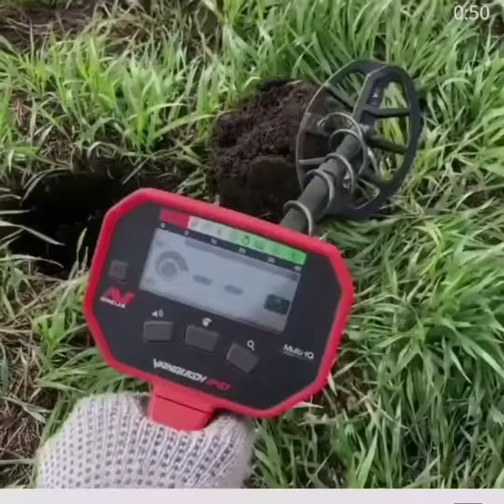ENCONTREI DUAS COISAS VALIOSAS E RARAS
detectorismo  na zona rural na fazenda
Detector de metal achou uma moeda antiga e rara e aliança do marido dono da fazenda que perdeu durante o trabalho.
usando o detector de metal você vive altas aventuras na natureza